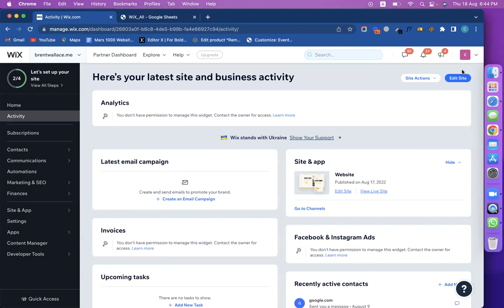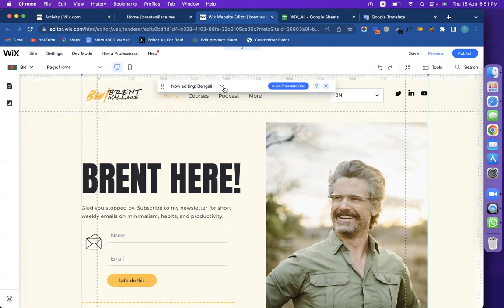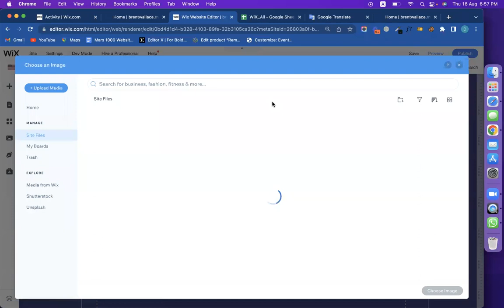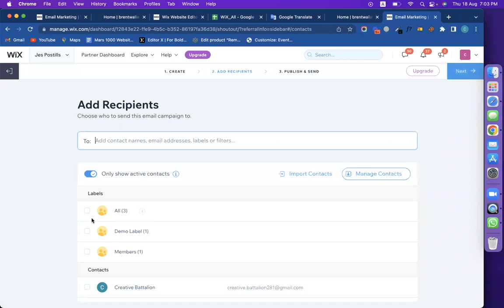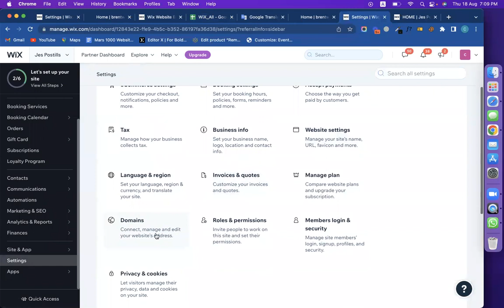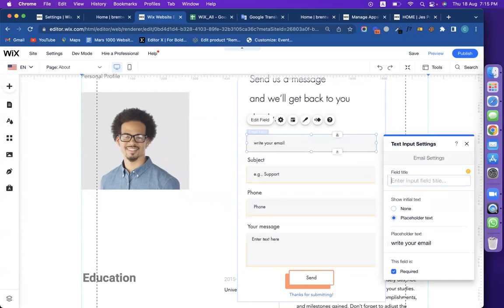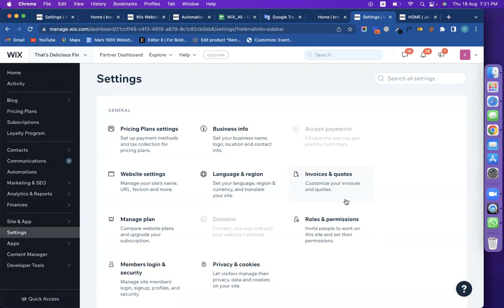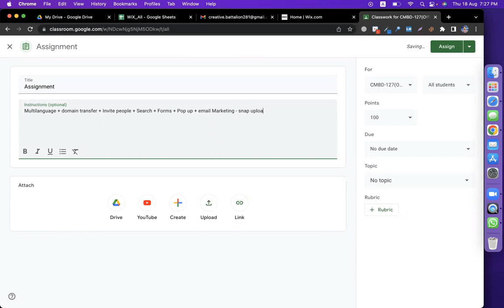Wix Multilanguage + domain transfer + Invite people + Search + Forms + Pop up + email Marketing